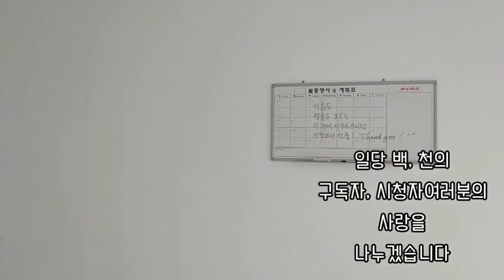인생2막 새출발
늘 무언가 준비하다가
기회가 온 것 같아
잡았습니다
사업을 시작하기 위해 팔것고 청소중입니다